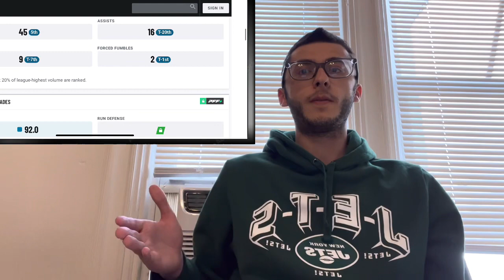Quinnen Williams' Unhappy Contract Talks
Jets news Star Quinnen Williams is currently not happy with contract extension talks with the New York Jets. We go over the updated rumor situation and numbers to see if he deserves the contract he is asking for and If it will get done or he gets traded.